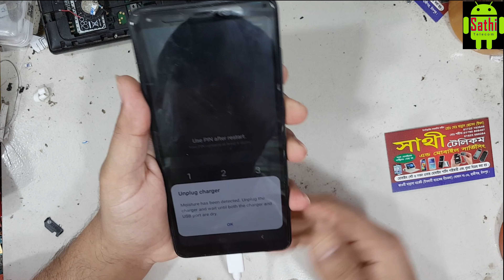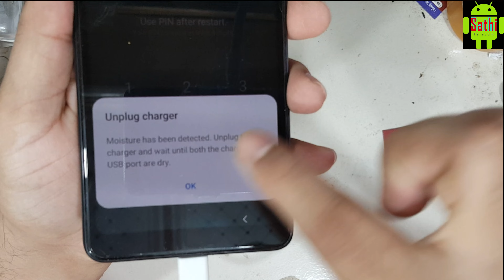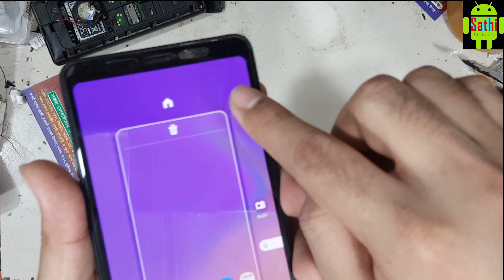Samsung A9 2018 Unplug Charger Moisture has been detected. | SM-A920 Unplug Charger